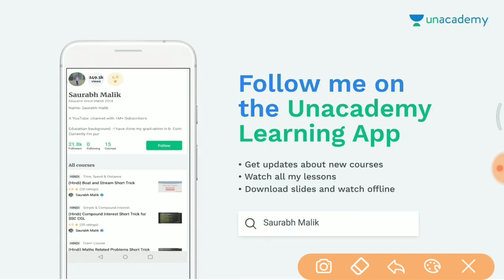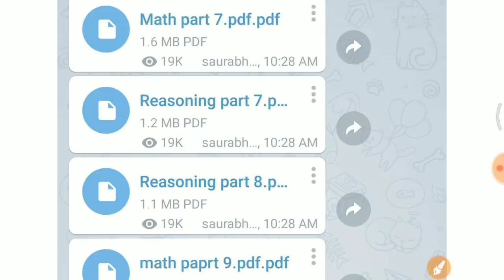Railway Group D 2nd Shift 25 Sept में पूछे गए सभी प्रश्न जरूर देखलेना //Full paper analysis //